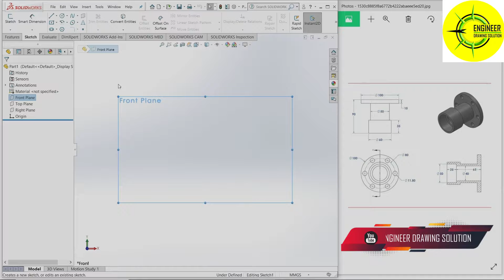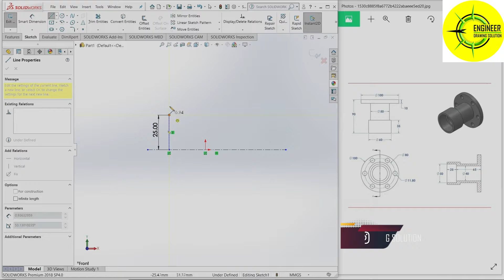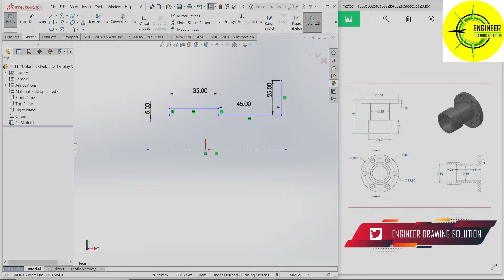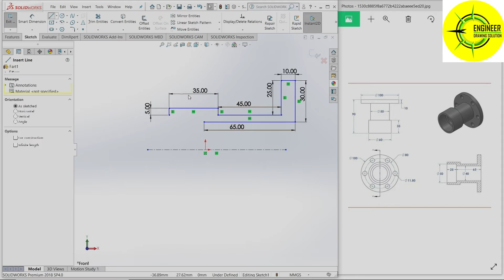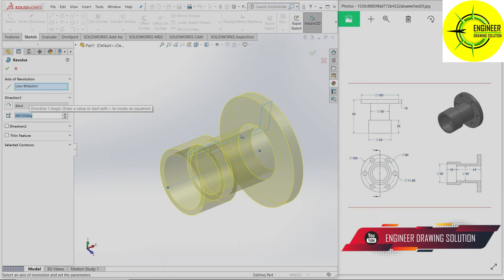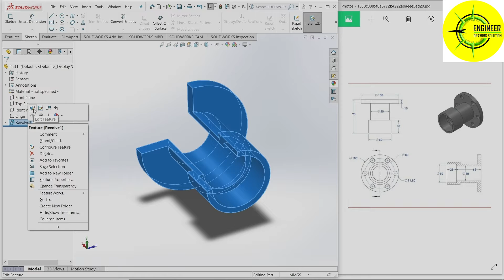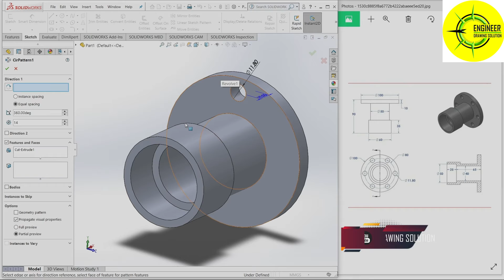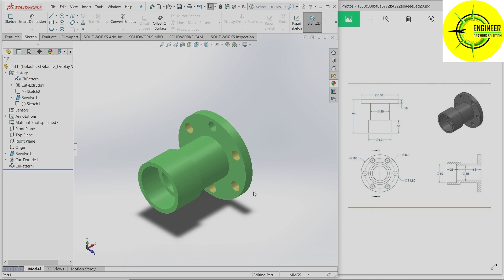Solidworks Tutorial for Beginners Part - 04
ENGINEER DRAWING SOLUTION is a leading training institute at Karaikudi, An ISO 9001 : 2015 Certified Education in ISO CERTIFIED , We providing trainings to designers, engineers for CAD, CAM, CAE, Piping, Graphics , Programming Course and  Project management. Our centre offers world class training with qualified faculties. We feel gratifying on our challenging skill development around Karaikudi zone